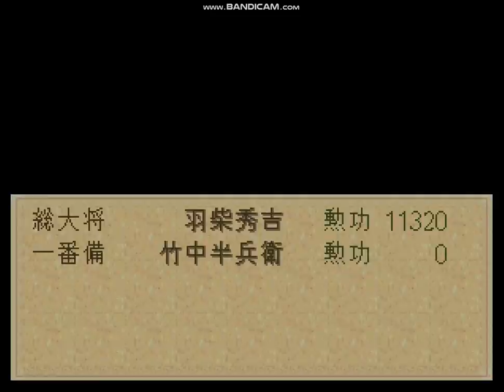太閣立志傳-毛利軍3